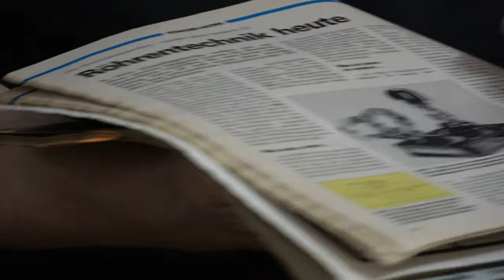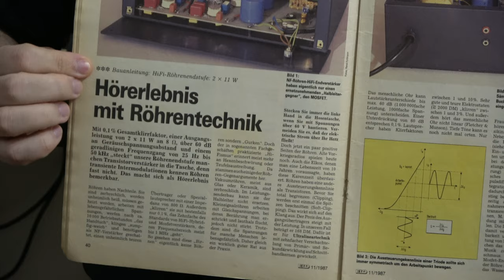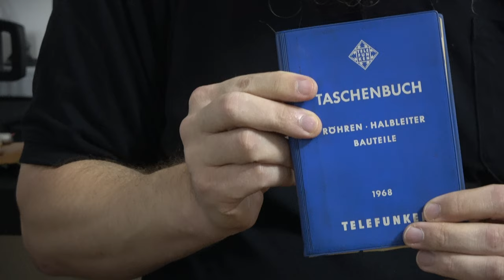Wie hat alles angefangen? Der Beginn meiner Röhrensammlung.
Fehlerteufel (Brummbär war nervös) 🤪😨:
Bei der ECH42 meine ich die ECH41 - EC83 und EL83 ist natürlich ECC83